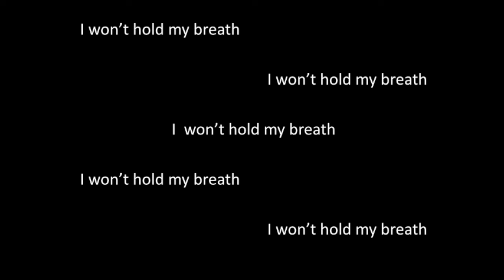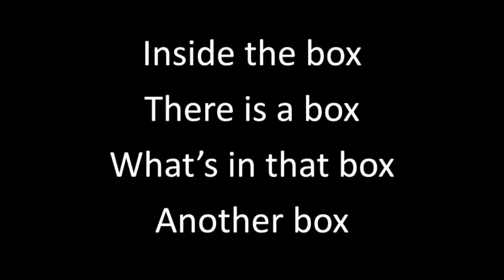Shit Chimney - Extended Industrial Accident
A song about vehicle safety and following the rules of the road. You're not cool enough to text and drive. If you want to kill yourself just feel feelings.